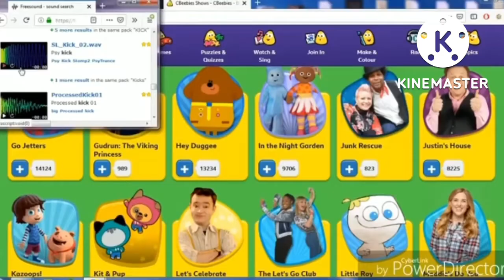David Loke Jy Sparta Custom Source